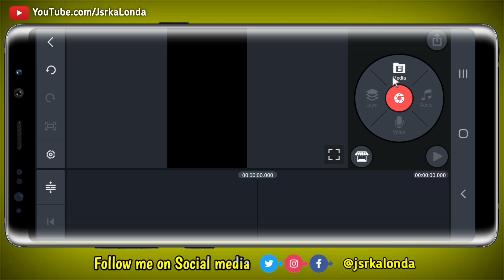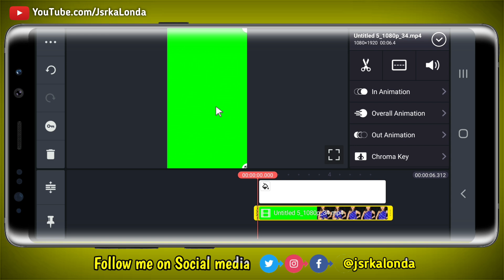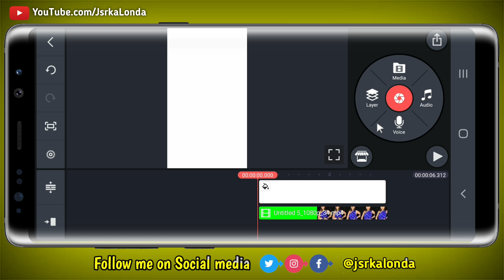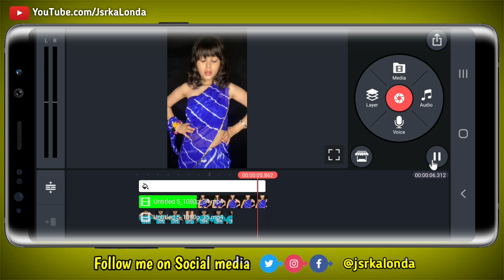TikTok के जैसा मज़ा अब Reels मैं || Gabru De Seene Vich Tha Girl VFX || Reels Transition Video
Dosto maine is video main dikhaya hai ki kaise aap kinemaster ki help se Gabru de seene vich tha girl vfx video bana sakte hai ummid karta hoon ki aapko ye video pasand aayega.